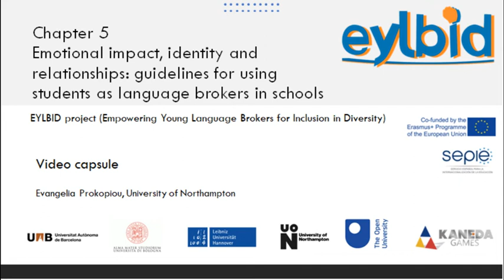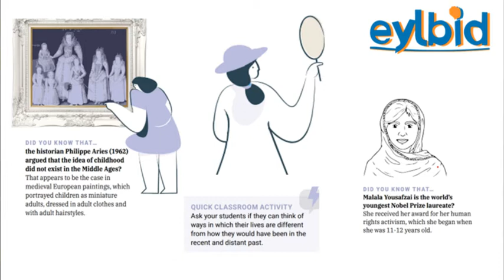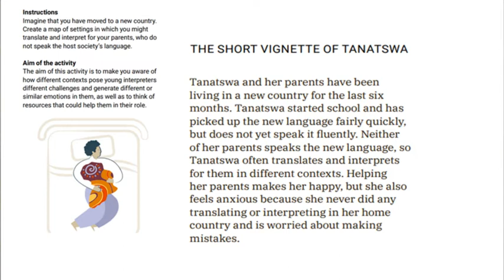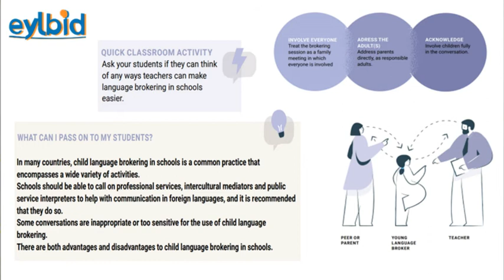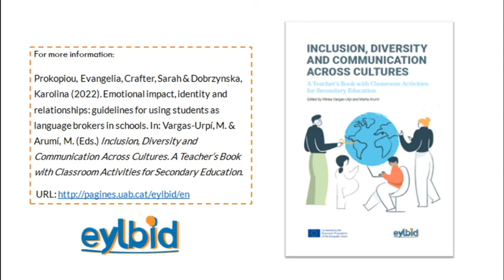Capsule: Emotional impact, identity and relationships - Eylbid project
In this video capsule, Evangelia Prokopiou (University of Northampton) presents the fifth chapter of the Teacher's Book: "Emotional impact, identity and relationships: guidelines for using students as language brokers in schools".

Inclusion, Diversity and Communication Across Cultures: A Teacher's Book with Classroom Activities for Secondary Education, edited by Mireia Vargas-Urpí & Marta Arumí (2022) is available

The EYLBID Strategic Partnership has been co-funded by the Erasmus + Programme of the European Union (no. agreement: 2019-1-ES01-KA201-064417). This video reflects the views only of the authors, and the Commission cannot be held responsible for any use which may be made of the information contained therein.